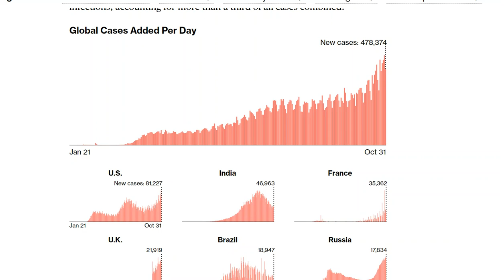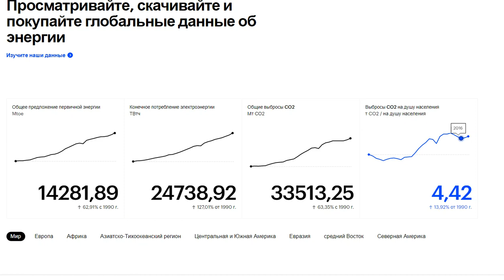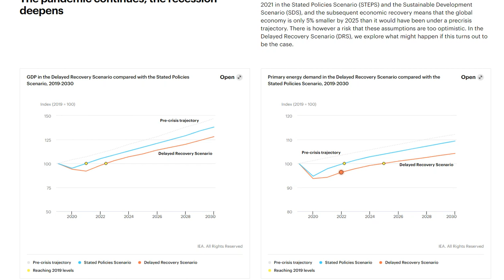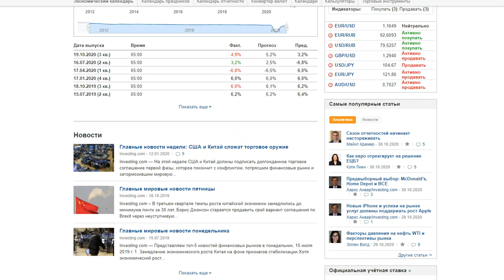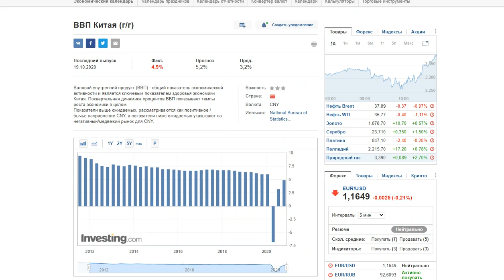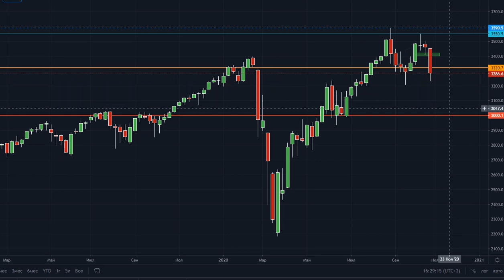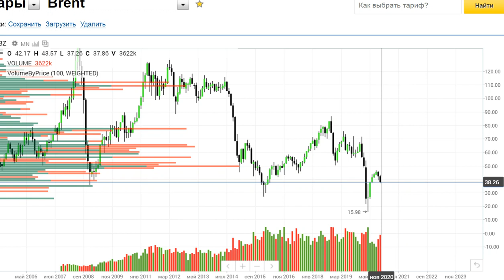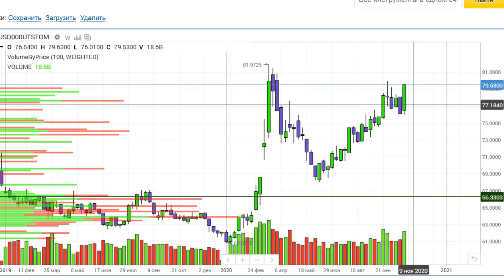КРИЗИС ХРОНИКИ, ПРОГНОЗ НА НОЯБРЬ, КУРС ДОЛЛАРА, КУРС РУБЛЯ ,НЕФТЬ, SP500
КРИЗИС ХРОНИКИ,ПРОГНОЗ НА НОЯБРЬ, курс доллара,курс рубля,нефтьSP500